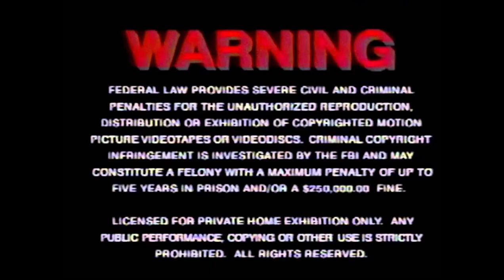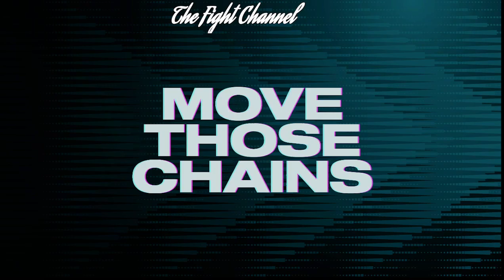Super Bowl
Season 4 Esp 15

This is the Super Bowl LVII The Eagles vs Chiefs

0:00 Intro to the Super Bowl
1:16 Evans Gibson vs Seth Morrison
9:01 First Half of Super Bowl LVII
1:11:21 Austin Towers vs Will Alpha
1:19:20 Second Half of Super Bowl LVII
2:11:08 Shane Green vs Kevin Rage